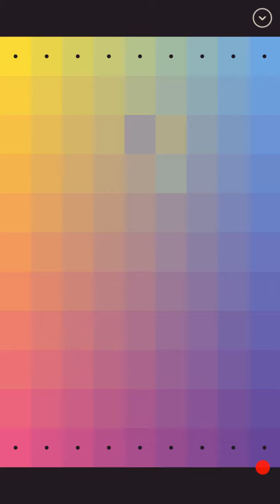I love HUE Level 3 disciple